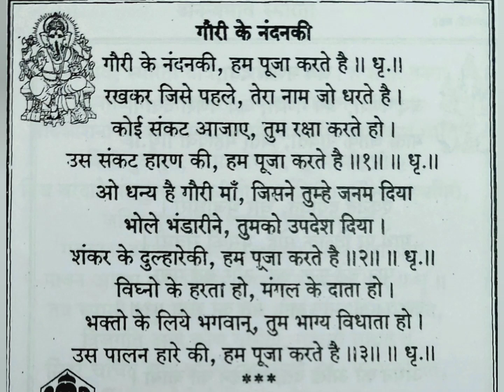गौरी के नंदन की (गणेश प्रार्थना )